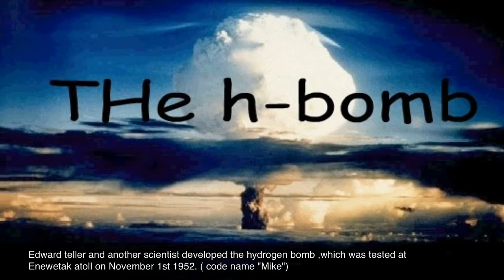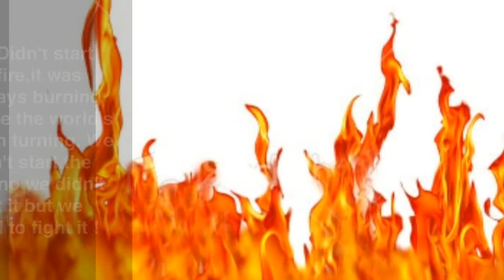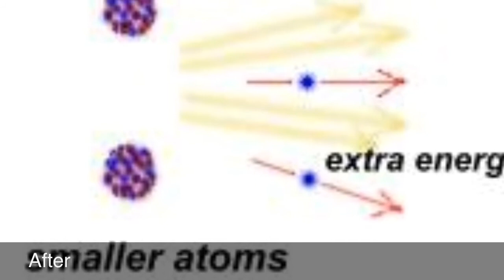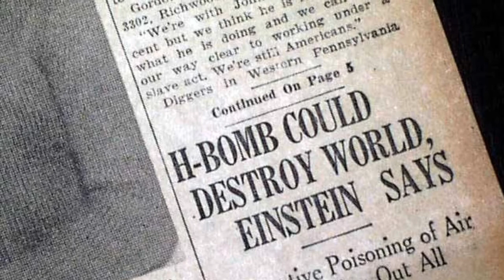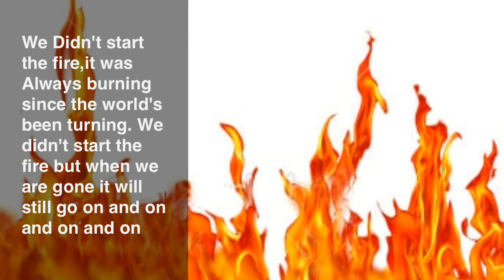H-bomb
This is my history home work :P Joel